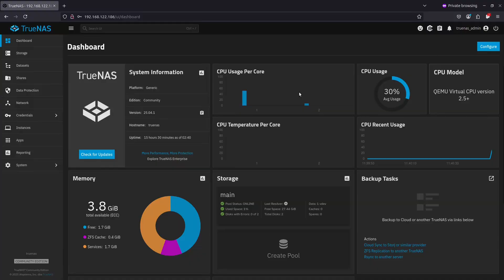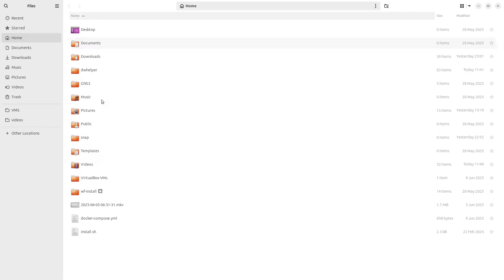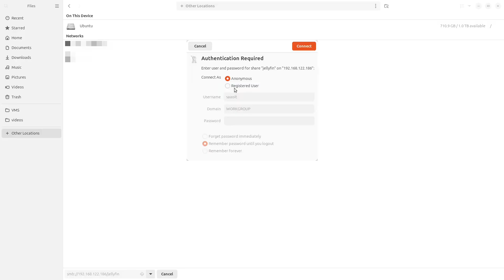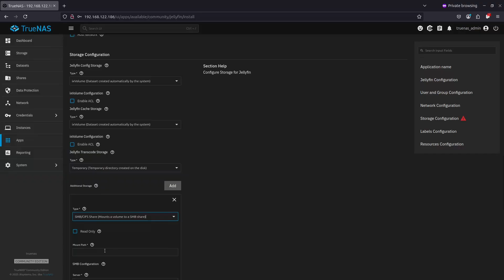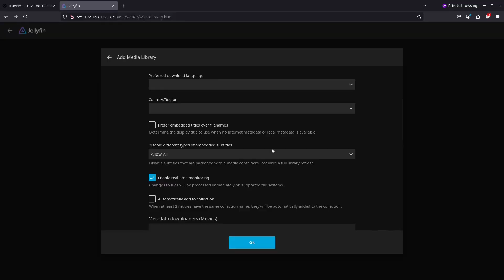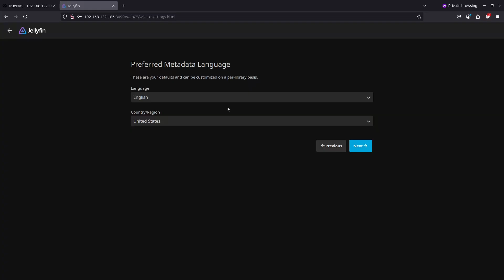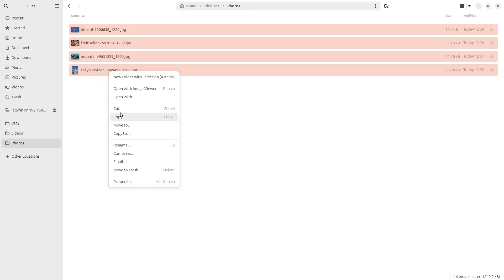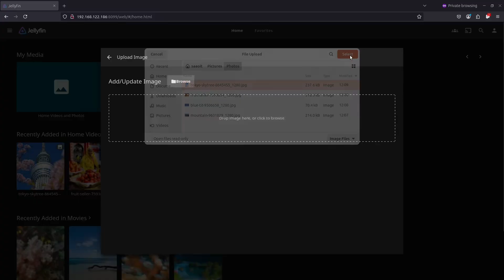Expert Guide to Running Jellyfin on TrueNAS SCALE Easily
In this video, I’ll show you how to install and run the Jellyfin media server on TrueNAS SCALE. Jellyfin is a powerful open-source alternative to Plex, letting you stream your movies, TV shows, music, and more across all your devices. I’ll walk you through the setup process using TrueNAS SCALE’s built-in app system, including storage configuration, media import, and accessing the Jellyfin dashboard. Make your home media server smart, fast, and private with Jellyfin on TrueNAS!

📌 What you'll learn:

    Installing Jellyfin via the TrueNAS SCALE Apps

    Setting up storage for your media library

    Accessing and using the Jellyfin web interface

    Tips for performance and remote access